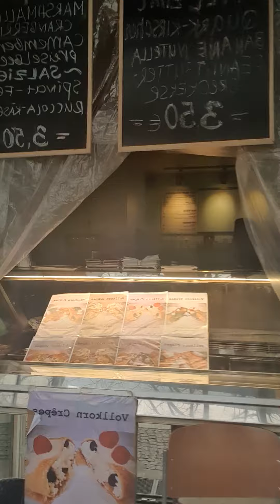21 января 2021 г.